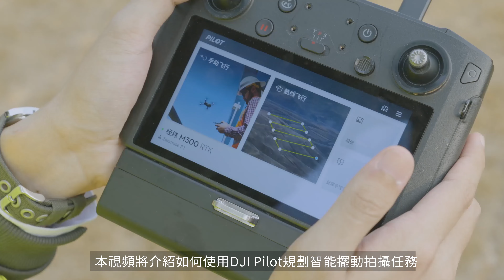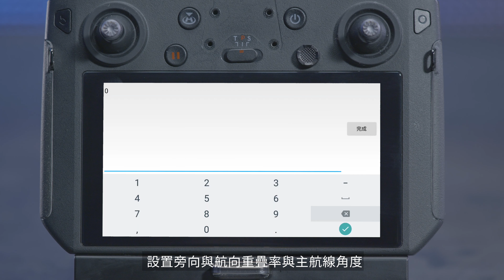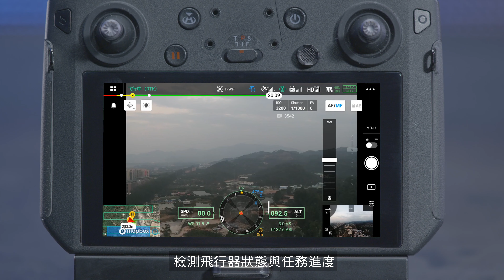DJI 禪思P1 智能擺動拍攝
智能擺動拍攝功能為大疆創新推出的創新型傾斜攝影解決方案
本視頻將介紹如何使用DJI Pilot規劃智能擺動拍攝任務